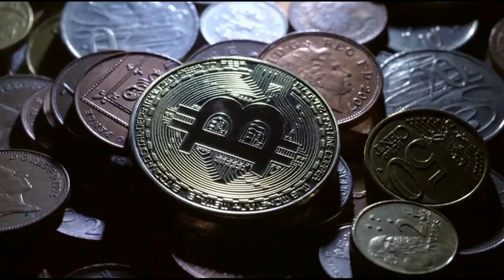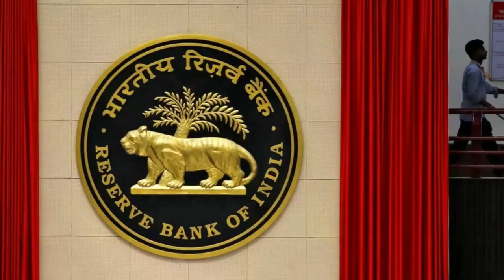Fintech city (Mini Mumbai) will be developed in Delhi NCR Near Jewar Airport | Papa Construction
Title- Fintech city (Mini Mumbai) will be developed in Delhi NCR Near Jewar Airport | Papa Construction
Suggested video-
The Yamuna Expressway Industrial Development Authority will set up a Fintech City near the Noida International Airport and Film City. Around 700 acres of land has been reserved for the Noida Fintech City. The Yamuna Authority has prepared a DPR for the mega project. In the first phase, development will be done on 250 acres of land. It will be called Mini Mumbai. The Fintech city will have facilities like a stock exchange, crown funding, insurance companies, corporate companies, research and development facilities, shopping centres, e-payment gateway platforms, digital money, SEBI and RBI's offices, data centres, five-star hotels, commercial complexes etc. The Noida Fintech city will be at a distance of just 3 kilometers from the Noida International Airport. It will be 60 kilometers from Noida, 40 kilometers from Greater Noida, 130 km from Agra, 53 km from Faridabad, 80 km from Gurugram and 75 km from Ghaziabad. It will also be just 65 km from Aligarh. It will take just 3 minutes to reach the Fintech city. he Fintech city will be near International Film City, Electronic Manufacturing Hub, Medical Device Park, Logistics Park, Toy Park, Apparel Park and the Heritage city. The Noida Fintech city will have facilities like metro connectivity, restaurants, hotels etc, reported Tricity Today. The Noida International Airport is being constructed in Jewar. It is expected to be finished before the end of the year 2024. It is aimed at relieving pressure on Delhi's IGI Airport.